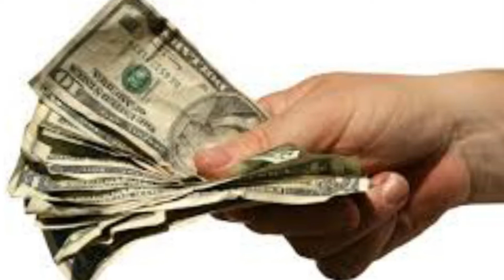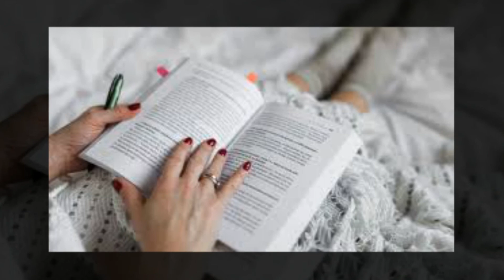ধূমপান ছাড়ার সবচেয়ে সহজ কিছু উপায় জেনে নিন |This Is The Best Way To Quit Smoking